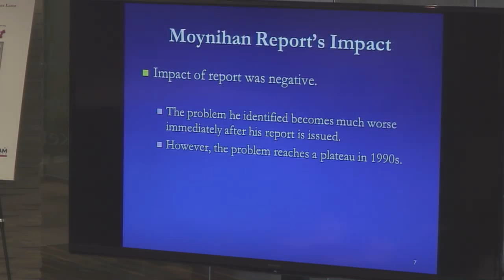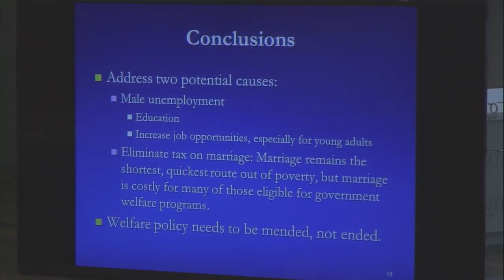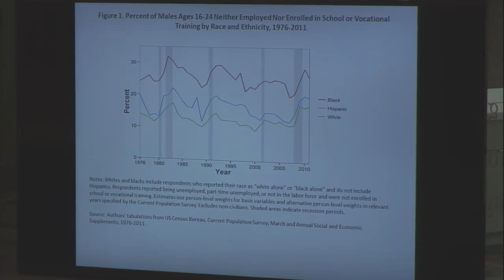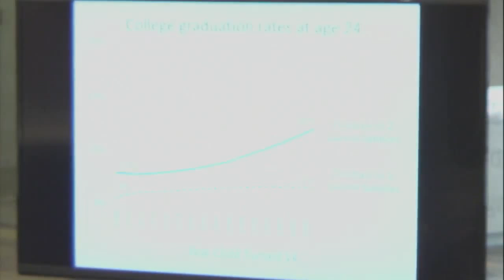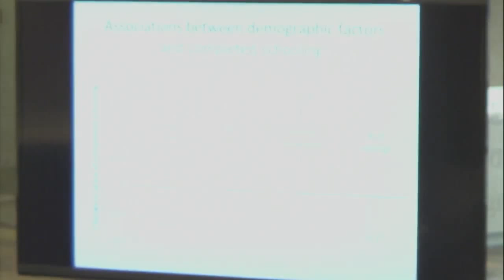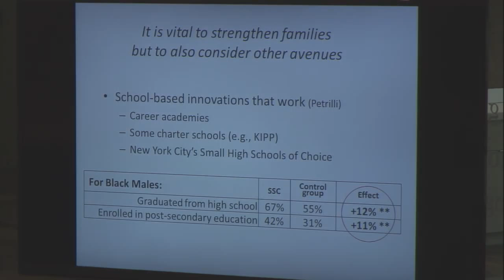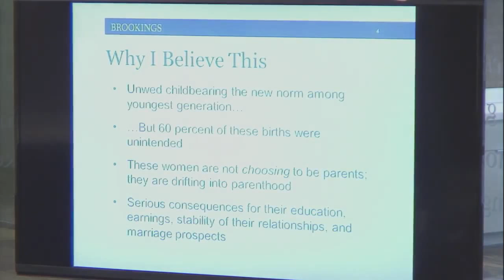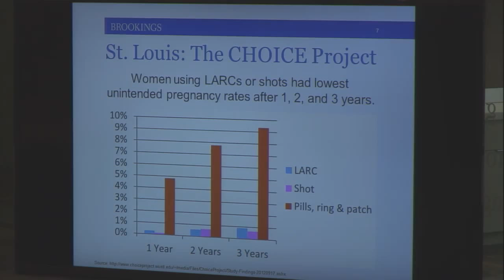Single-Parent Families: Revisiting the Moynihan Report 50 Years Later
The Spring 2015 issue of Education Next is dedicated to revisiting on its 50th anniversary Daniel Patrick Moynihan’s 1965 report “The Negro Family: The Case for National Action” (generally referred to as the Moynihan Report). The issue features articles by leading scholars that document changes in family structure over the last 50 years and discuss the policy approaches that might be undertaken to address the social problems that have accompanied these changes.